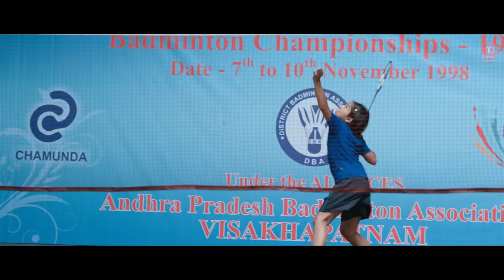Saina: Main Hoon Na Tere Saath (Lyrical Song) Parineeti Chopra | Amaal Mallik Armaan Malik Kunaal V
Gulshan Kumar & T-Series Films present in association with Front Foot Pictures, the lyrical of official song Main Hoon Na Tere Saath from the upcoming Bollywood movie "Saina" produced by Bhushan Kumar, Krishan Kumar, Sujay Jairaj & Rasesh Shah. The biopic, directed by Amole Gupte, starring Parineeti Chopra in and as SAINA, music by Amaal Mallik will release on 26th March 2021.

Song: Main Hoon Na Tere Saath
Singer : Armaan Malik.
Lyrics : Kunaal Vermaa.
Song Arranged & Produced By : Meghdeep Bose & Vaibhav Pani.
Additional Production : Prasanna Suresh, Ansh Radia & Amaal Mallik.
Song Mixed & Mastered By : Eric Pillai at Future Sound Of Bombay.
All Live Instruments Recorded By : Rahul Sharma at AMV Studios.
Live Percs Performed By : Dipesh Varma.
Solo Violin : Manas Kumar
Acoustic Guitars : Ankur Mukherjee
Electric Guitars : Roland Fernandes & Vaibhav Pani.
Flutes & Woodwinds - Naveen Kumar.
Music Assistants : Krish Trivedi, Ansh Radia, Shishir Samant, Yash Narvekar, Zaiyd Patni, Luvdeep Saini (LDS), Riz Shain, Ankush Bhardwaj, Vivek Bharti, Gaurav Sanghvi, Anvay Patil, Rujul Deolikar.